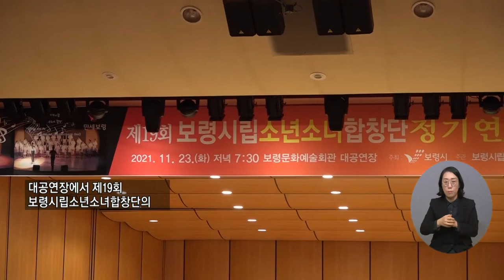복지TV뉴스 1582회 12월 1일 (수) 주요8_ 보령시립소년소녀 합창단, 정기연주회 개최_조은빈 기자